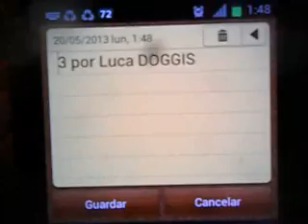Día del Hotdog - Mis Tocomples 3 x luca !!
¡Con éste video convoco a que todos los chilenos celebremos El Día del Hot-Dog. ¡Vamos con todo! . Crea el tuyo y participa por medio millón de pesos aquí.

Yo no me quedo afuera de esta promocion y yo comprare 3 x LUCA